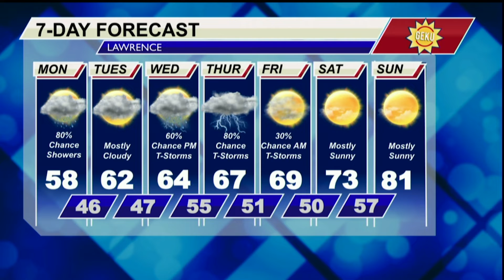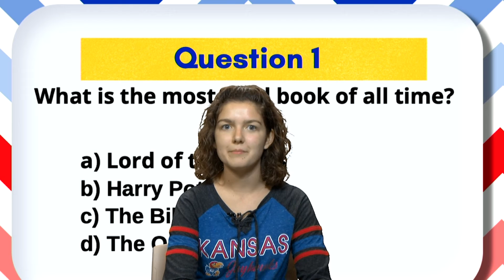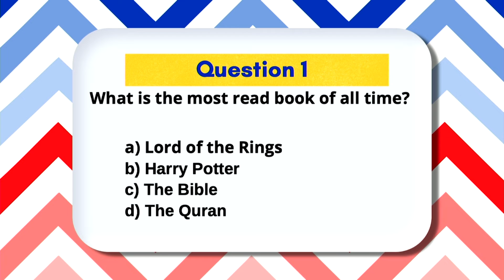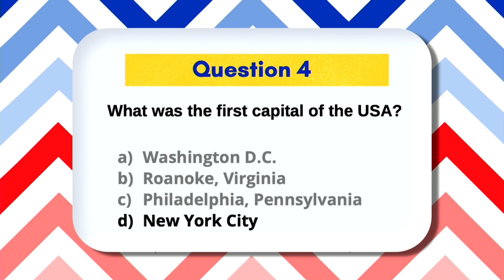GEKU 050222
No special guest today:  Final round of trivia.